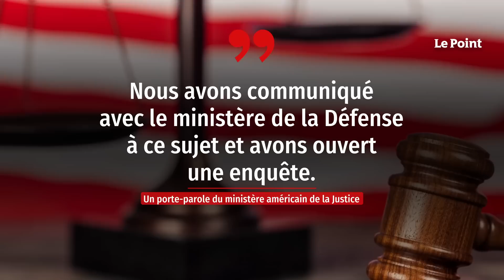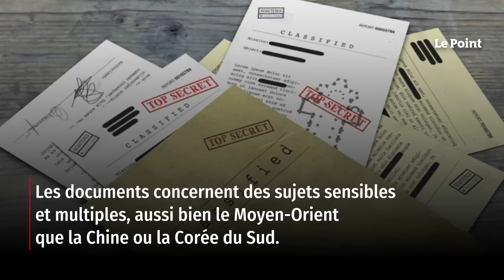États-Unis : une fuite de documents révèle l’ampleur de l’espionnage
C'est un scandale dont les services de renseignements américains se seraient bien passés. Comme l'indique The Washington Post dans un article repéré par Courrier international, plus d'une centaine de documents classés secret-défense, dont des rapports de la CIA et d'autres liés à l'invasion russe de l'Ukraine, ont fuité sur les réseaux sociaux. « Nous avons communiqué avec le ministère de la Défense à ce sujet et avons ouvert une enquête », a déclaré à l'Agence France-Presse un porte-parole du ministère de la Justice. Vendredi 7 avril, le Pentagone avait également dit être en train d'enquêter sur le sujet. Retrouvez-nous sur : - Youtube - Facebook - Twitter - Instagram - Tik Tok - LinkedIn